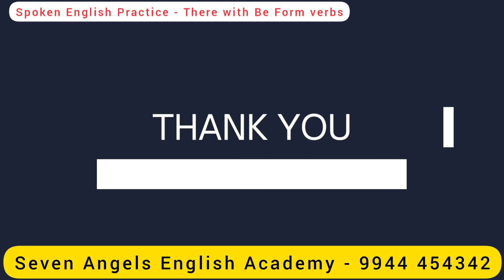Spoken English Actual Practice - 'There' with BE form verbs | Seven Angels English Academy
JOIN Seven Angels Academy to overcome your Shyness and Fear
We help you to attain amazing fluency and accuracy
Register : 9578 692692